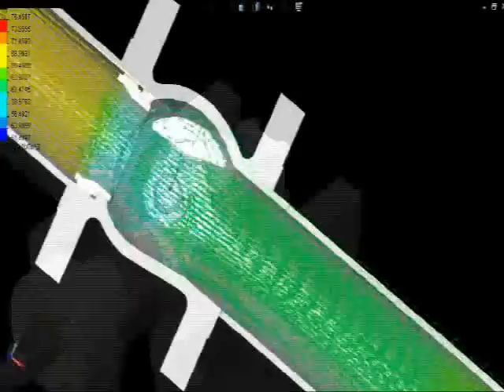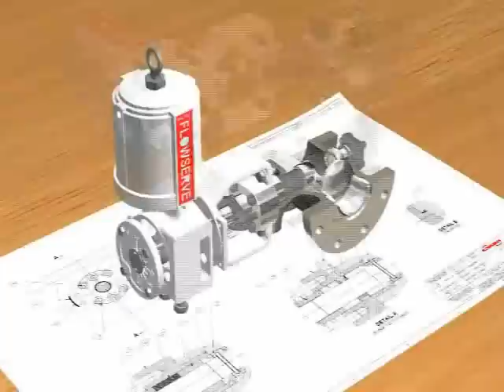MaxFlo 3 Control Valve Overview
This video highlights the MaxFlo 3 design features along with actuation and instrumentation options.